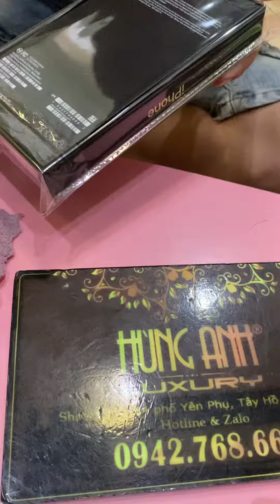Em khách đi tham khảo máy 13promax xách tay ở khắp nơi và cuối cùng chọn mua tại Hùng Anh Luxury.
✅ 13…pro..max bản chuẩn cuối giá 3t450
✅ 13…pro..max loại 2 giá 2t950
✅ 13…pro..max loại 3 giá 2t350

👉 Hàng Mới, Nguyên Tem ,đập hộp nguyên seal
🎯 Tặng 03 món kèm theo:
- Củ sạc nhanh 20A (150k)
- Ốp chống sốc Silicol (100k)
- Dán Kính Cường Lực (50k)
🎯Máy Mới, Hộp Nguyên Tem, Nguyên Seal
     Lỗi 1 đổi 1 trong 30 ngày, Bảo hành 12 tháng
     Hỗ trợ trọn đời máy
Hãy nhanh tay đặt mua, Số lượng giới hạn!!!

️🏚 HÙNG ANH LUXURY

❤️Phương thức đặt hàng
✳️ Đối với khách hàng ở Hà Nội,bạn có thể tới trực tiếp cửa hàng tại 3 cơ sở hoặc LIÊN HỆ: 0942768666 và zalo 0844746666 HOẶC cung cấp địa chỉ nhận hàng để shop giao hàng trong ngày.
✳️ Đối với khách tỉnh thành phố khác chúng tôi sẽ ship hàng bưu điện lên đặt hàng các bạn vui lòng đặt trước 100k để lọc khách hàng ảo và sẽ ship tận nơi , thu tiền sau khi khách đã test hàng và hài lòng về sản phẩm.

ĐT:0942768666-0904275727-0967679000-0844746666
Địa Chỉ:
CS1: 84 Phố Yên Phụ-Quận Tây Hồ-HN
CS2:91 Phố Yên Phụ -Quận Tây Hồ -HN
CS3:316 Ngọc Lâm-Quận Long Biên-HN